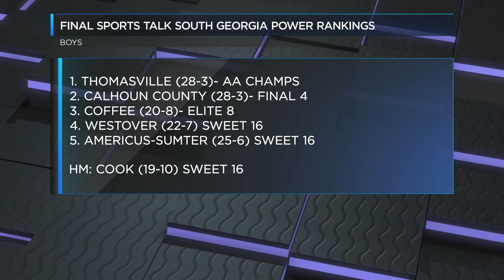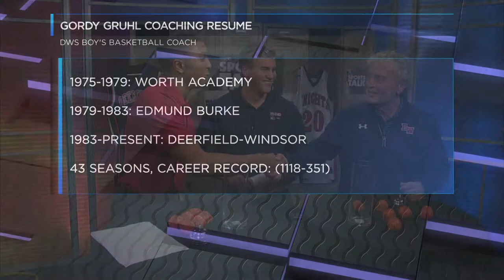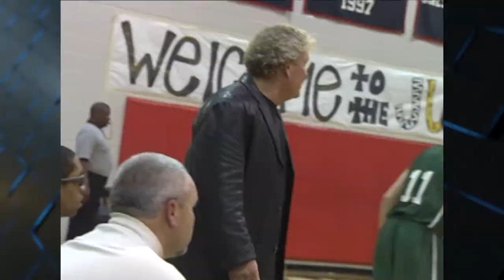Sports Talk with Theo Ft. Deerfield-Windsor's Gordy Gruhl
Deerfield-Windsor's Gordy Gruhl dropped by the WALB studios to put a bow on high school basketball coverage.

Gruhl has over 40 years of coaching experience, including 35 in Albany at Deerfield-Windsor where he's coached both girls and boy's basketball.